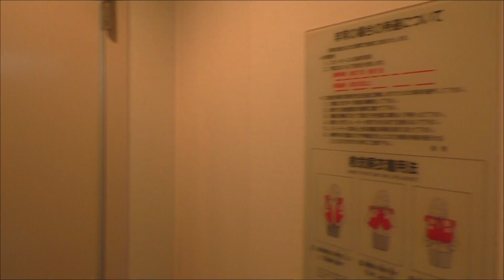新日本海フェリー”しらかば”デラックスＢ室内